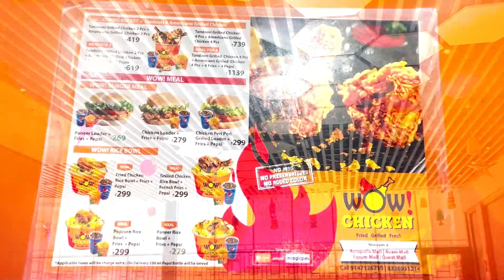Is Wow Chicken better than KFC Chicken??? | Forum Mall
In this video, I compared Wow Chicken Crispy Chicken V/S Kfc Crispy Chicken. Also reviewed wow chicken burger and fries.
Mall - Elgin Forum Mall
Address- Forum Mall, 10/3, Elgin Rd, Bhowanipore, Kolkata, West Bengal 700020
Price - 500 for 2 People
Taste- 3.5/5

 If you like this video don't forget to like, share, comment, and subscribe to my channel also hit the bell icon so whenever I post a video you get a notification.